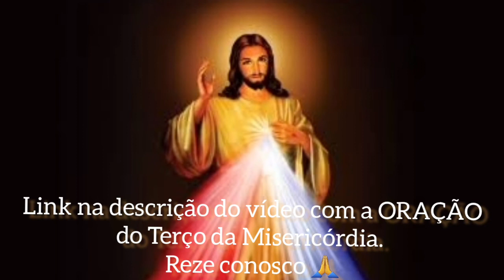GRUPO DE ORAÇÃO Fonte da MISERICÓRDIA - COMO A ALMA Glorifica e Honra a Divina Misericórdia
Grupo de oração, conduzido por Devanir Veschi. Reze conosco o Terço da Misericórdia através do Apresente as suas intenções nos comentários do vídeo. Reflexões de Santa Faustina Kowalska sobre como a alma Glorifica e Honra a Divina Misericórdia